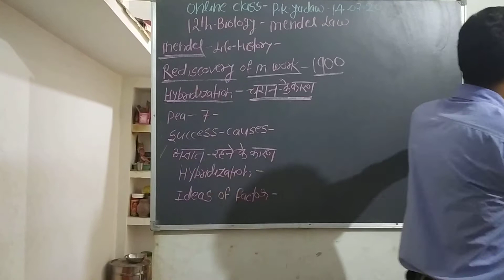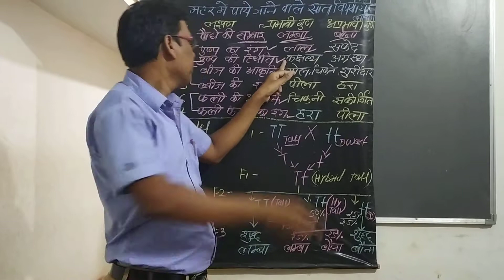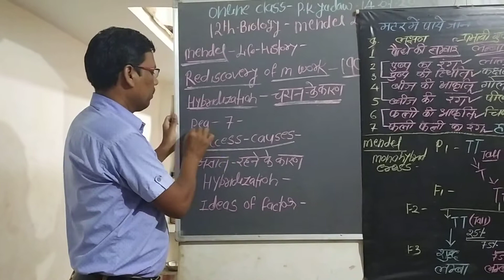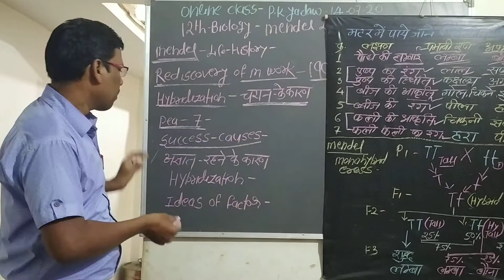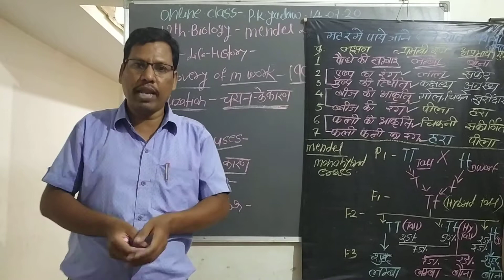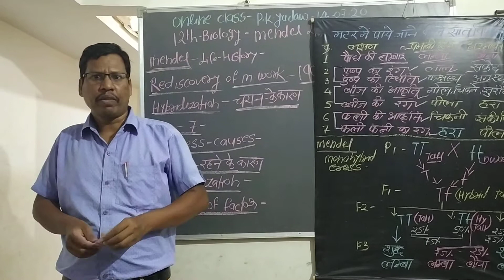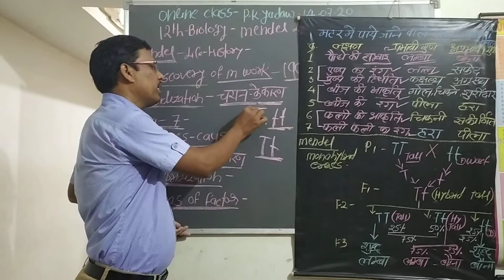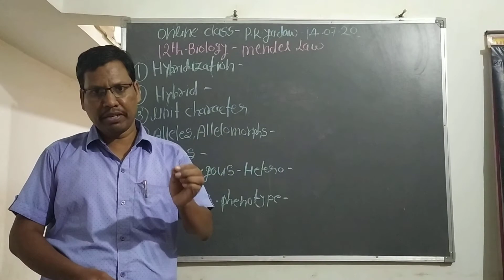Emrs...., Princi. Of inheri. @ variation P5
Class 12th, Biology, second unit,, chapter 5